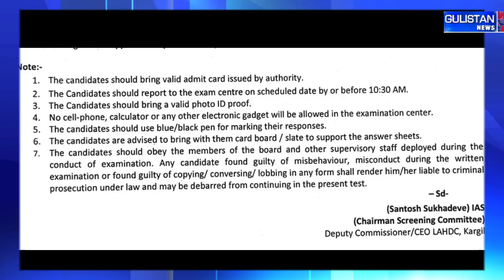IMPORTANT ANNOUNCEMENT FOR CONTRACTUAL Lecturers Applicants. Examination of Applicants On 24 April